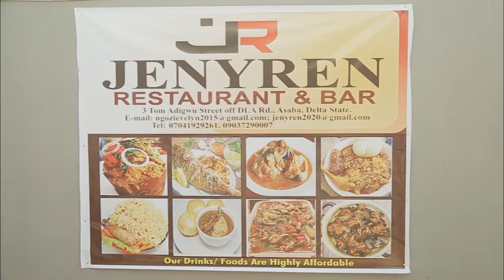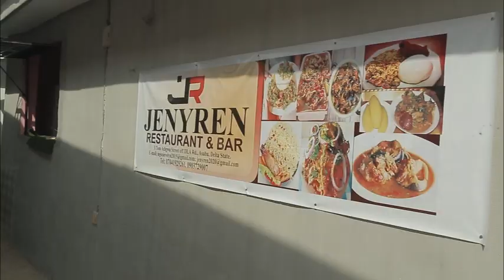We Were Live At The Unveiling Ceremony Of JenyRen Restaurant and Bars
Trending news and Gist,
Here you will find the Headlines of Today's Nigeria Tribune, Vanguard,
Guardian, The Punch , Business Day,
Complete Sport, Arise, CNN, BBC, Daily Trust, Premium Time and This Day

👉TURN ON MY POST NOTIFICATIONS FOR SHOUTOUTS AND AWARENESS

Expect a daily new uploads from us.